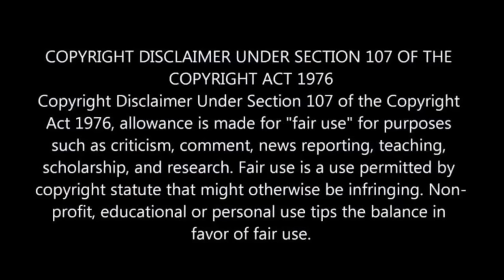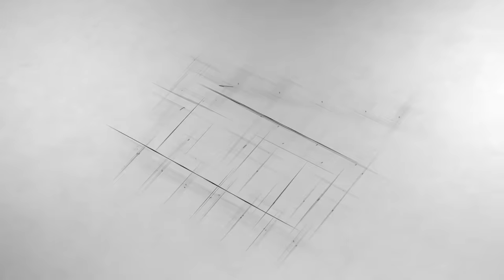She is Pregnant for 13 Years But Do Not Let Her Baby Out | Movie Review/Plot In Hindi & Urdu